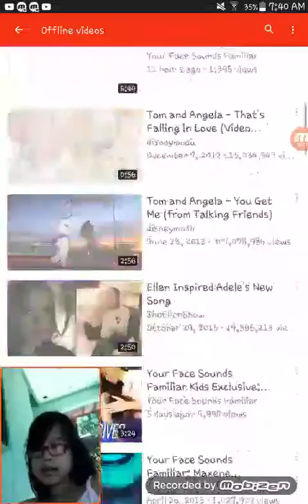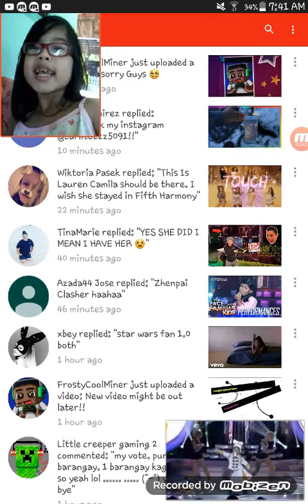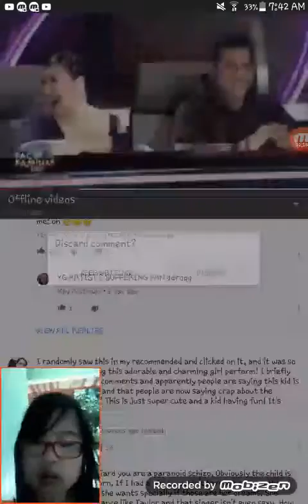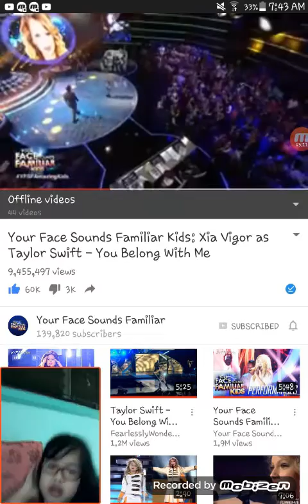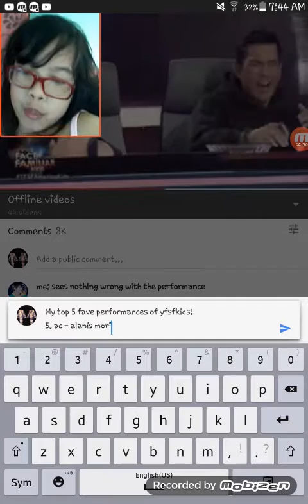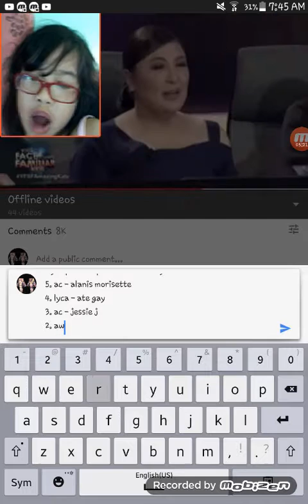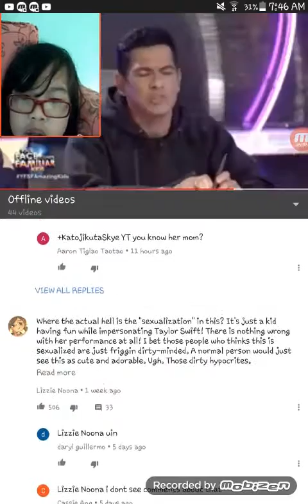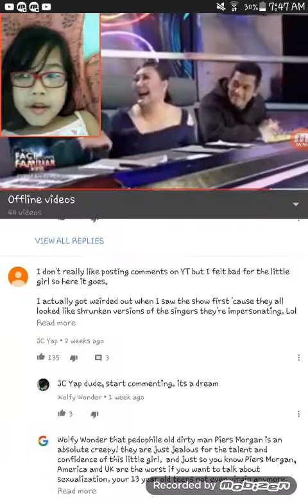REACTING TO YFSFKIDS! | Xia Vigor as Taylor Swift